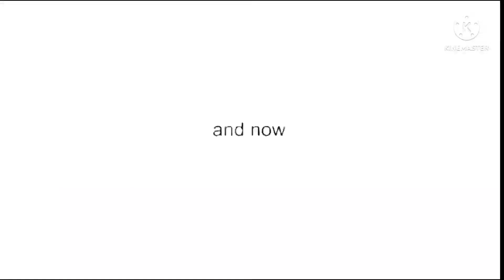Adsfmovie Dies Shift